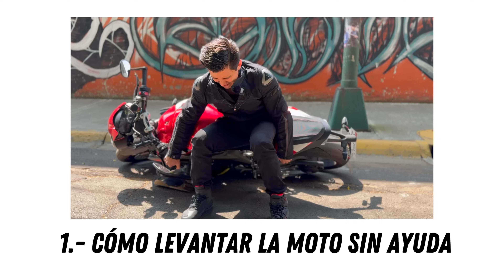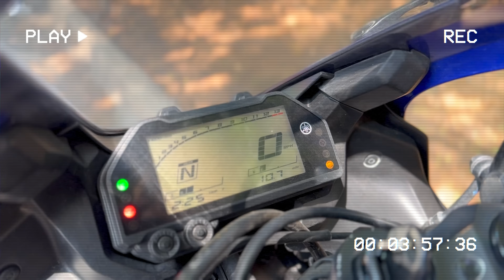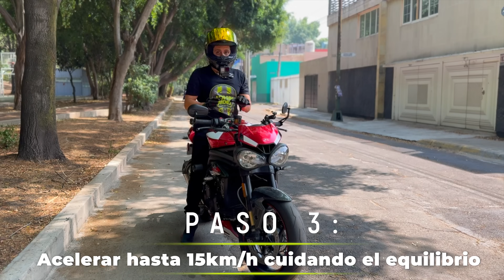Cómo resolver 4 emergencias comúnes ⁉️ No todos SABEN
Secciones: